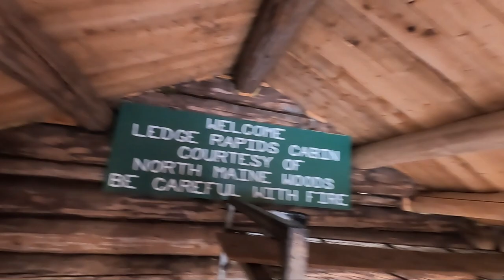AN OLD LOG CABIN ON THE RIVER IN THE MAINE WOODS | St John River, North Maine Woods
Ledge Rapids is an old off grid log cabin along the St John River in the North Maine Woods.
Not much of it's history is documented and it has certainly been there a while. This is the first video of the cabin build series. We went to inspect the cabin and the site, take measurements and spend our first overnight on location. I will officially start this project in 2021. This is an old log cabin in the north maine woods that is part of a camp site located along the banks of the st john river.

Check us out (antlers available for sale on website)

GPS Hunt App; I use the Elite Membership

Supplements; I use the Ignite Trail Packs and the Ammo Trail Packs

Pants; I wear the RYDR

Socks; I wear the Hiker Boot Sock Full Cushion

Cooler; I use the Tundra 65

Solo Stove;

The Gear I Wear;
Altra Boots
Altra Gaiters

Navigation;
Satellite Communicator (Inreach)
Wrist Compass

Survival/Camping Gear;
Water Filter-Katadyn Be Free
Fishing Pole
MSR Stove
Pocket Knife
Water Filter (mini)
Water Filter (squeeze)

Legal Info:
This channel is owned and operated by Cory Ryder.  He is a participant in the Amazon Services LLC Associates Program, an affiliate advertising program designed to provide a means for sites to earn advertising fees by advertising and linking to Amazon.com.  This site also participates in other affiliate programs and is compensated for referring traffic and business to these companies.